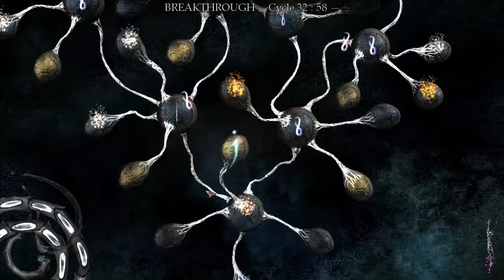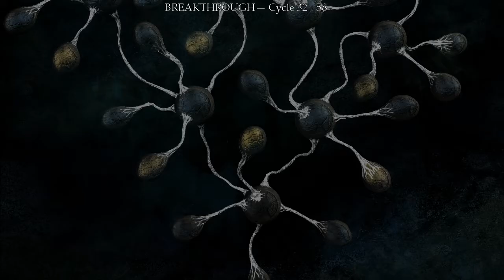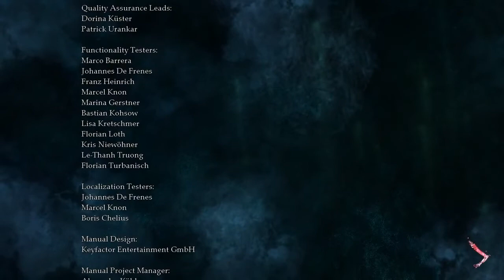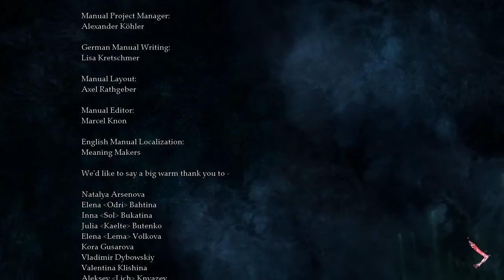The Void - Leaving the Void + Companion Cube + Credits